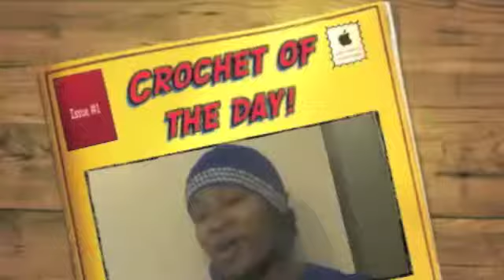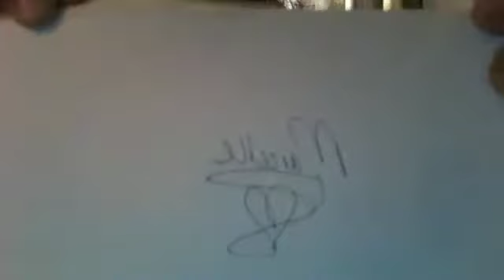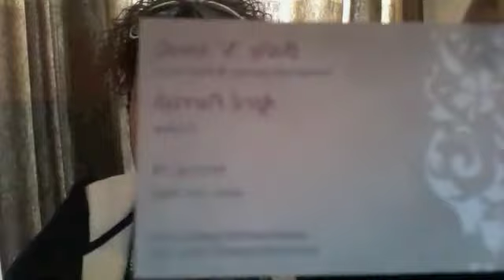Update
Hi ther Just a quick update Ill be returning soon.
ABIG THANK YOU TO APRIL FROM BABYNJEWELZ